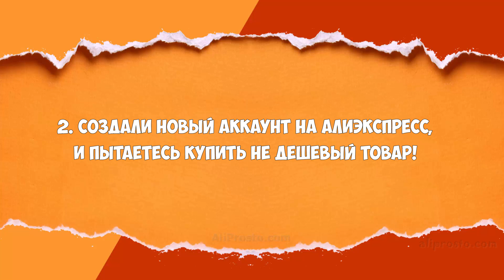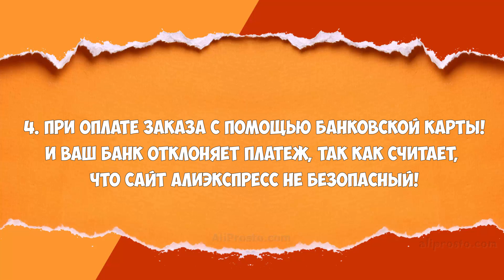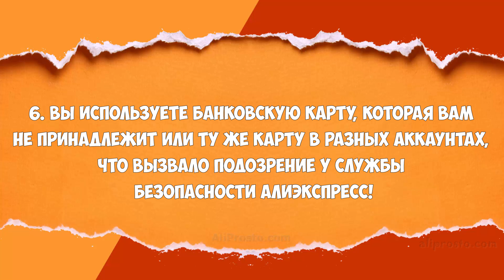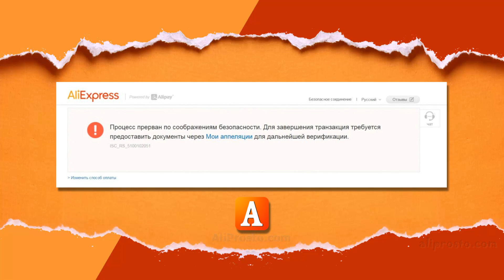НЕ ПРОШЛА ОПЛАТА НА АЛИЭКСПРЕСС / ПРОЦЕСС ПРЕРВАН ПО СООБРАЖЕНИЯМ БЕЗОПАСНОСТИ / МОИ АППЕЛЯЦИЯ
Процесс прерван по соображениям безопасности. Для завершения транзакция требуется предоставить документы через Мои аппеляции для дальнейшей верификации. Ошибка: ISC_RS_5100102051.

Почему не прошла оплата на алиэкспресс?

На алиэкспресс не проходит оплата, по совершенно разным причинам:

1. Заказали посылку на сайте АлиЭкспресс, и после этого поменяли адрес доставки!

- Такое делать не желательно. Безопасность алиэкспресс может и не на конечном высшем уровне - но и не слабая. Для того что бы вам решить данную проблему с заказом - вам надо поменять адресс доставки на прежний, и попробовать заказать товар по новому. Или предоставить документы через Мои аппеляции для дальнейшей верификации. Естественно вы можете создать новый аккаунт и заказывать там.

2. Создали Новый аккаунт, и пытаетесь купить не дешевый товар!

- Как бы оно странно не звучало, но на аккаунте который только что создали - нельзя купить не дешевый товар. Для того что бы ваша оплата заказа на алиэкспресс прошла, вам надо предоставить документы через Мои аппеляции для дальнейшей верификации. Или заказать товар с другого аккаунта который был создан ранее.

3. Зарегистрировались на АлиЭкспресс в другом регионе, а покупку решили совершить совершенно в другом!

- Данная ошибка возникает при оплате заказа на алиэкспресс, из за того что сайт алиэкспресс активно борется с покупными аккаунтами. И естественно блокирует аккаунт, который был создан в другом регионе - а купить решили совершенно в другом. Так что вам надо или создать новый аккаунт или естественно предоставить документы через Мои аппеляции для дальнейшей верификации.

4. При оплате заказа с помощью Банковской Карты - Ваш Банк отклоняет платёж, так как считает, что сайт АлиЭкспресс не безопасный!

- Если Банк отклонил вашу оплату, посчитав что сайт алиэкспресс не безопасный. То вы естественно можете пройти в отделение вашего банка и разобраться с этой проблемой. Ещё как вариант, то можно привязать вашу Банковскую карту к любому онлайн кошельку. И оплачивать товар уже непосредственно с онлайн кошелька (30% вероятности удачности способа). Или естественно просто предоставить документы через Мои аппеляции для дальнейшей верификации.

5. Вы используете совершенно Новую банковскую карту, которой ещё люди не пользовались на сайте АлиЭкспресс!

 - Да, бывает и такое. На сайте алиэкспресс покупают и заказывают товар миллионы пользователей. И шанс, что Банковской картой вашего Банка никто не оплачивал, крайне мал. Но всё же, шанс есть. И что бы оплата прошла, вам надо предоставить документы через Мои аппеляции для дальнейшей верификации.

6. Вы используете Банковскую карту, которая вам не принадлежит или ту же карту в разных аккаунтах, что вызвало подозрение у службы безопасности АлиЭкспресс!

- В такой ситуации вам надо воспользоваться другим способом оплаты. Например: Онлайн кошельком, через счёт мобильного телефона или наличными в терминале. Или сделать проще и предоставить документы через Мои аппеляции для дальнейшей верификации.

В заключении:

После предоставлении документов через Мои аппеляции для дальнейшей верификации, вам надо будет подождать от 10 - 14 дней пока подтвердят вашу личность и вы сможете покупать и заказывать на сайте алиэкспресс.

Но если у вас после верификации вашего аккаунта, у вас ОПЯТЬ возникнут проблемы с оплатой на сайте алиэкспресс - То я вам рекомендую повторно НЕ отправлять документы для верификации. А просто написать, в службу поддержки алиэкспресс.

Кэшбэк (cashback) - это возврат части суммы, которую вы потратили на покупку товара в интернет магазине.